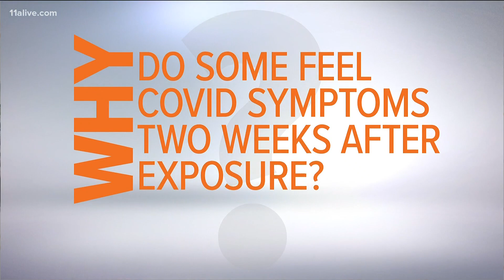Why do some not feel COVID symptoms for as long as two weeks?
11Alive's Why Guy Jerry Carnes explains.